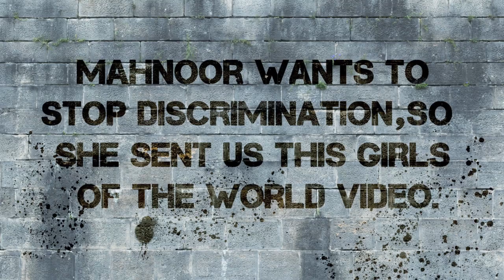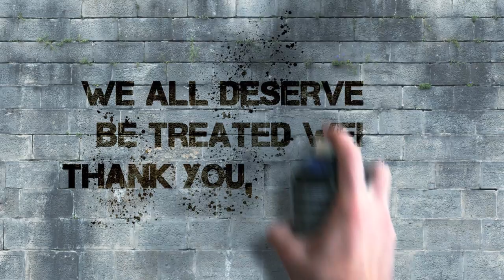Slam Poet: Amy Poehler's Girls of the World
Mahnoor wants to help stop discrimination, so she sent us this video. We all deserve to be treated well. Thank you Mahnoor!